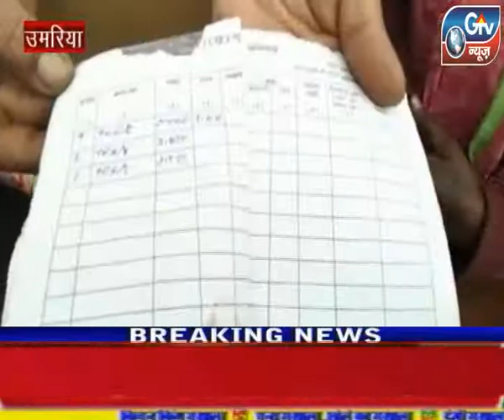उमरिया : राष्ट्रीय दलित महासभा संगठन ने मुख्यमंत्री के नाम कलेक्टर को ज्ञापन सौंपा